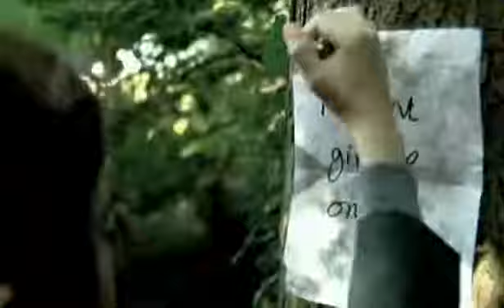bring me the horizon the sadness will never end